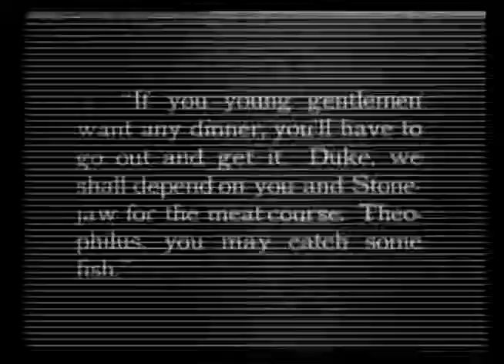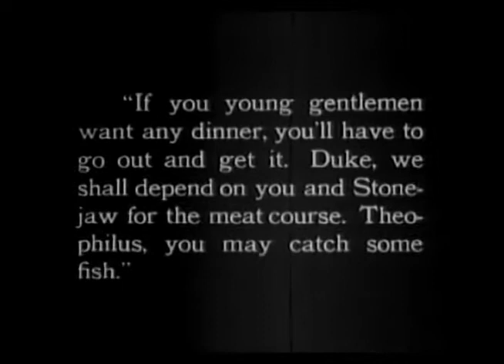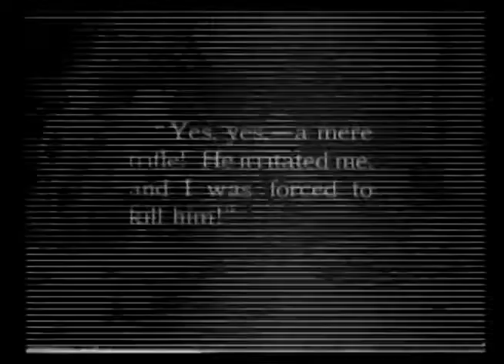Old Films 1915 Willis H O Brien The dinosaur and the missing link essential edit480P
Mukashi no Anime é um projeto sem fins lucrativos. Georges Méliès, cujo nome de batismo é Marie Georges Jean Méliès foi um ilusionista e cineasta francês famoso por liderar muitos desenvolvimentos técnicos e narrativos no alvorecer do cinema.

The world's first examples of films, black and white style.